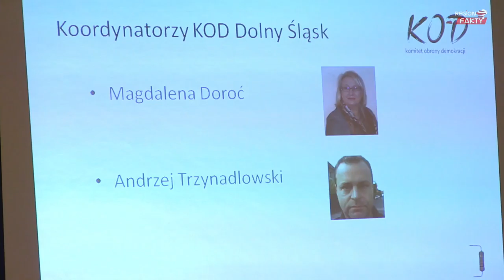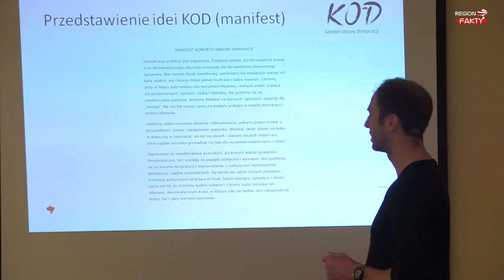W obronie wolnego słowa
Idea, zasady i plany związane z działalnością wałbrzyskiego KOD-u. 17 marca odbyło się spotkanie organizacyjne, członków oraz popierających akcję.